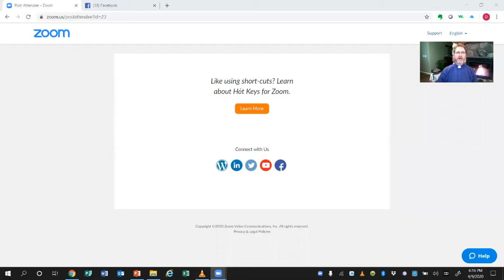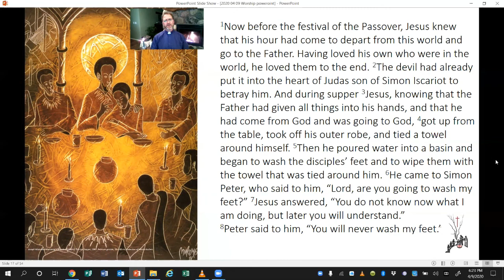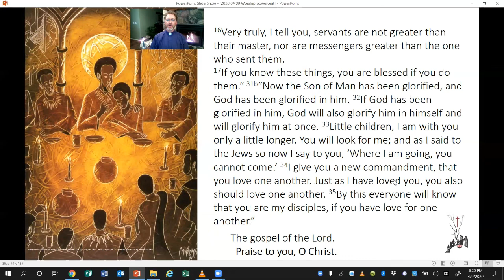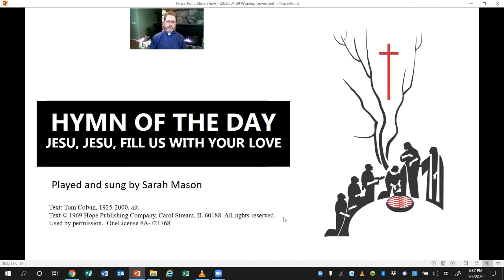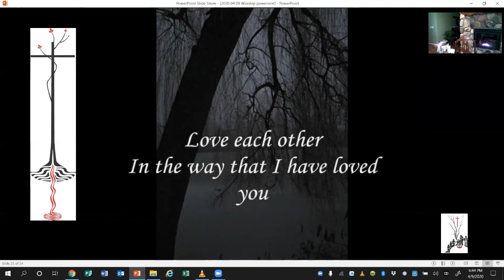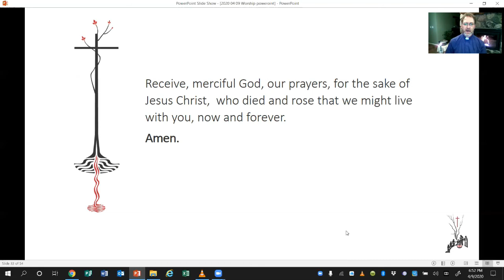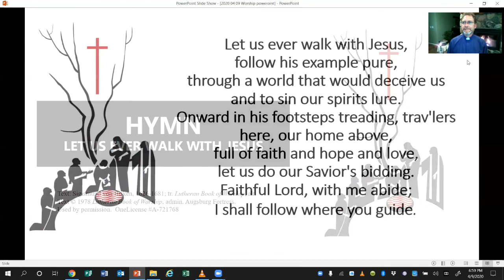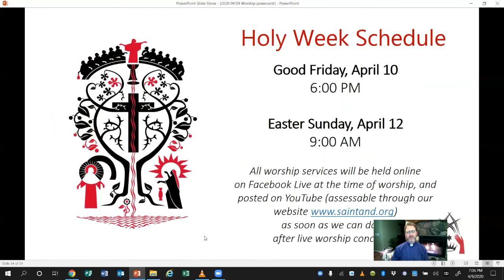Maundy Thursday Worship, April 9, 2020